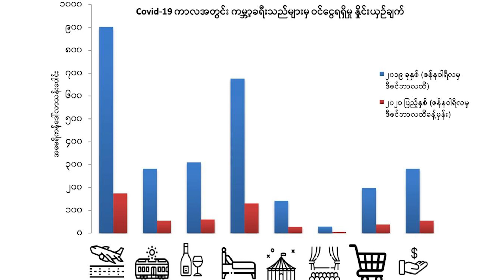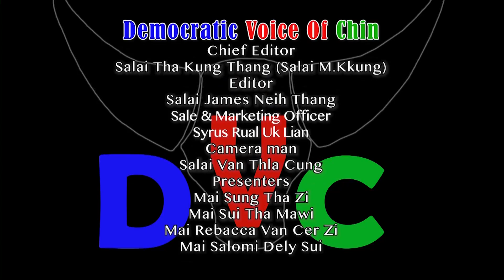DVC TV News (January21)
DVC TV Thawngchimnak (January 21)
- Sulawesi lihnin ruang ah minung 90 leng an thihnak thawng
- A voi khatnak Red Card a tong mi Messi, voi hnig tiang pumpululh chuih an phihnak thawng telh in thawngpang dangdang